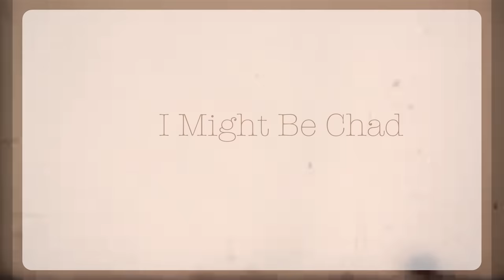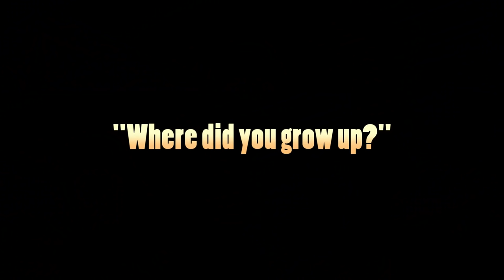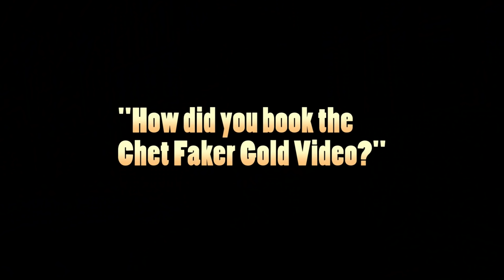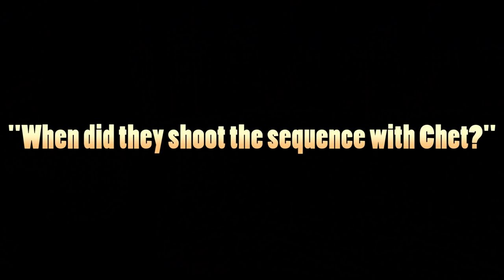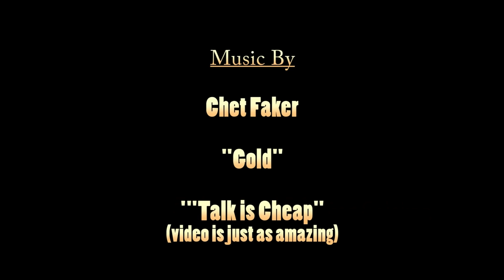"The Girl From The Chet Faker Video Gold"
Episode #20 "The Girl From The Chet Faker Video"

Skip to 1:45 for interview.

A sit down interview with the girl from the Chet Faker Gold video Ms. Candice Heiden!

Candice discusses her company La Roller Girls Entertainment, and also how she was cast in one of the most iconic music videos of the decade.